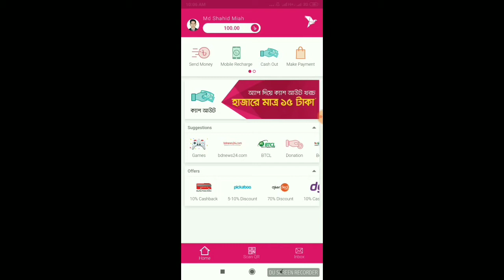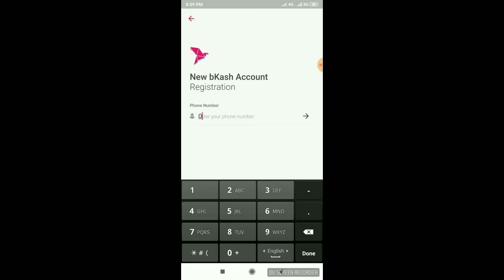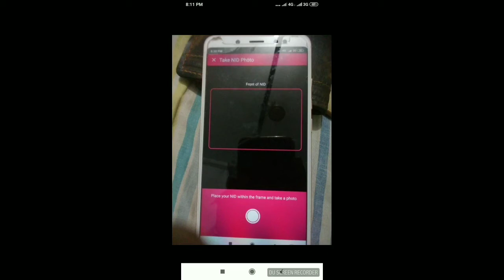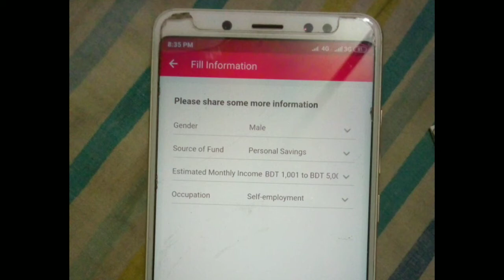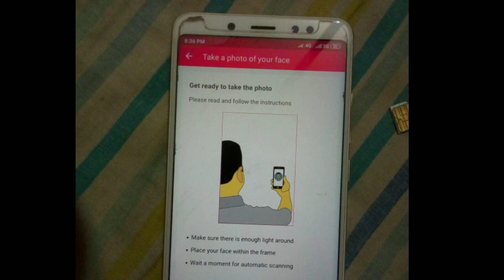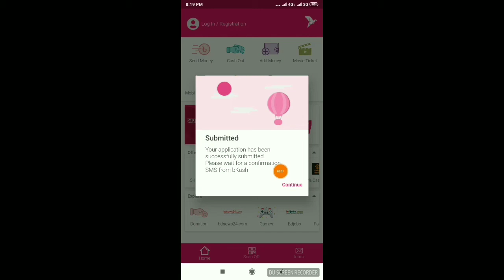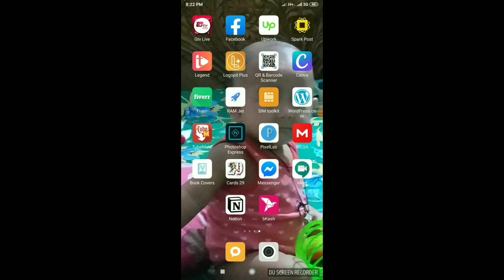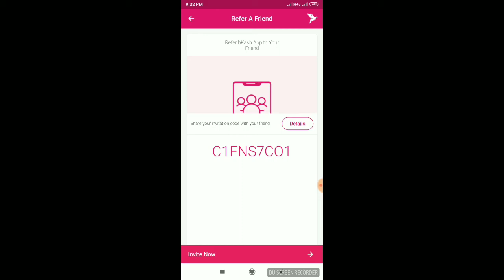বিকাশ একান্ট খুলে 100 টাকা ফ্রিতে নেন / How to create Bkash Account 2019 /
How to create Bkash Account 2019 and get 100 tk from Bkash instant bonas.
App Link-Rafer system- Hello! I am inviting you to download the bKash App. Sign up and download by following this